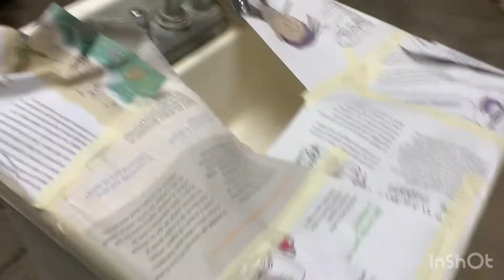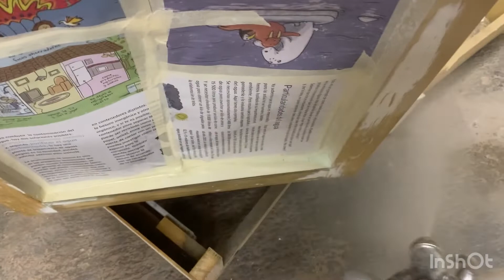Como renovar un mueble de baño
Está ocasión vamos a renovar un mueble viejo de baño modernizándolo de una forma creativa , con un color en real tendencia

Músico: Jeff Kaale

Músico: Jeff Kaale